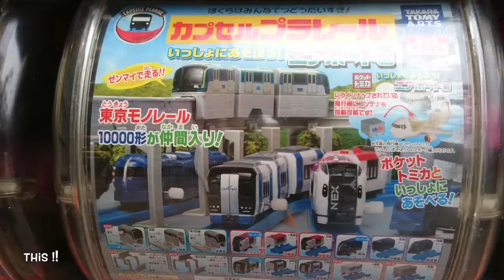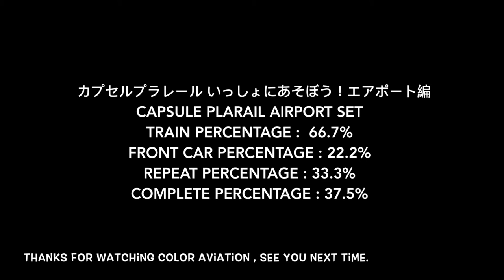Capsule Plarail Airport Set 8+1Results .... (Video Blog)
Narita Express (NEX)? Tokyo Monorail??
I just want the air cargo truck .

Color Aviation